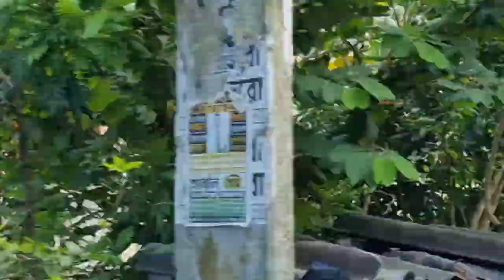GKCEM || Greater Kolkata College OF Engineering And Management সত্যি খুব Miss করবো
নমস্কার বন্ধুরা তোমরা দেখছো ITS TARZU MST চ্যানেল আমি  মৃত্যুঞ্জয় সরকার তোমরা এখানে সব ধরনের বাংলা vlog ভিডিও দেখতে পাবে আসা করছি তোমাদের কে সব ভিডিও ভালো লাগবে যদি ভালো লাগে  তাহলে অব্যসই লাইক শেয়ার আর সাবস্ক্রাইব করবে তোমাদের ভালো ভাসা আর সাপোর্ট খুবই দরকার তাহলে আমারও নতুন নতুন ভিডিও বানানোর জন্য  মনে যোর বাড়বে আসা করবো তোমরা এই ভাবে পাশে থাকবে

Hey Friends i am MRITUNJAY SARKAR its a vlog  channel , you can see always all type of vlog  video ,so if you guys are like videos then you will must be subscribe and share and keep love and support .WEST BENGAL VLOGER

তোমরা কিছু জানতে আগ্রহ হলে সরাসরি আমার Facebook পেজে Fallow করে Message করতে পারো
তোমাদের প্রশ্নের অবশ্যই উত্তর দেব

MY 2ND VLOG || KOLKATA
kolkata
baruipur greater kolkata college and management
siyalda
dumdum
baruipur
sitakundu
fultola
koythay gechilam aar keno gechilam?

Greater Kolkata College of Engineering and Management, address -Dudhnai, Ramnagar-II, P.O. Piyali Town, Baruipur , 24 Paragana (S, Baruipur, West Bengal 743387